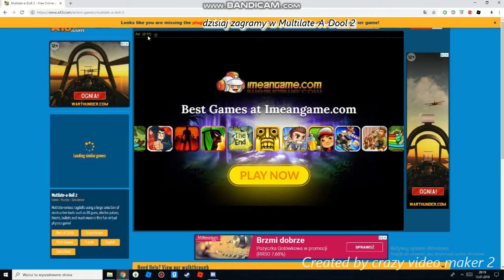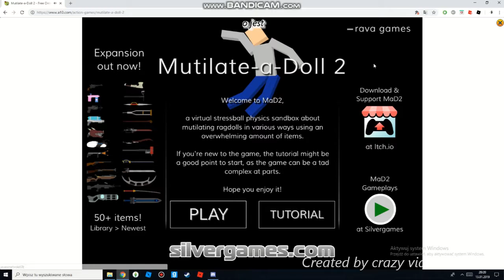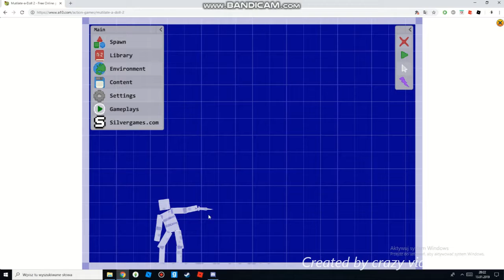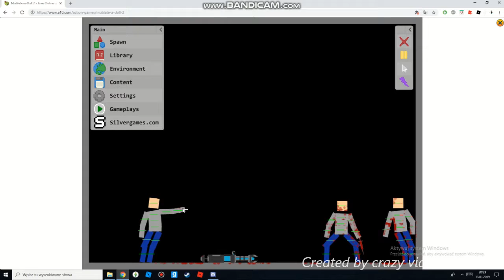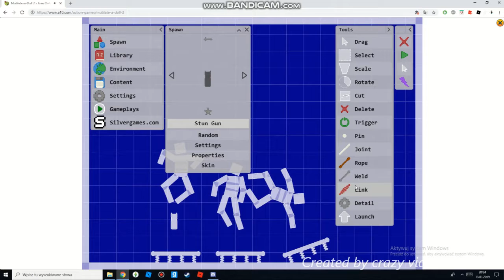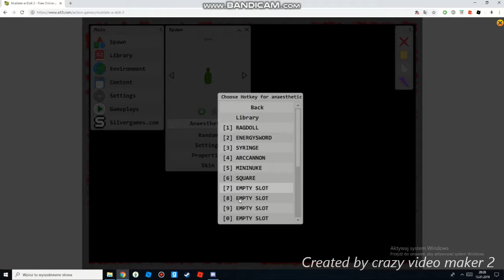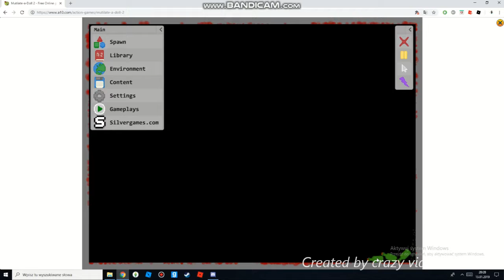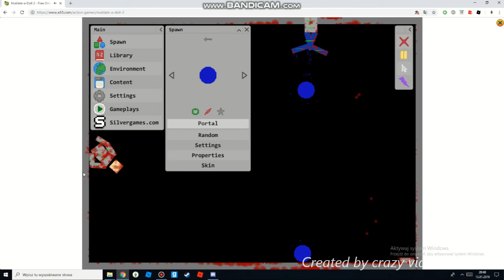Moultilate-A-Doll 2 (+18) | odc.1